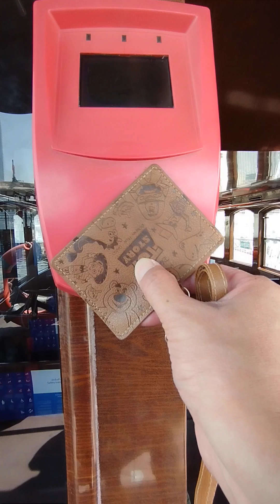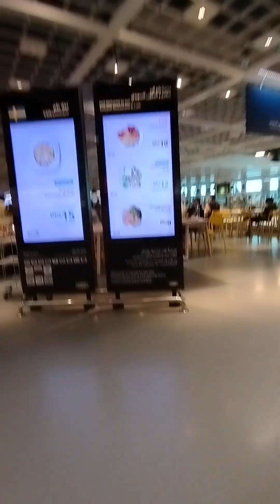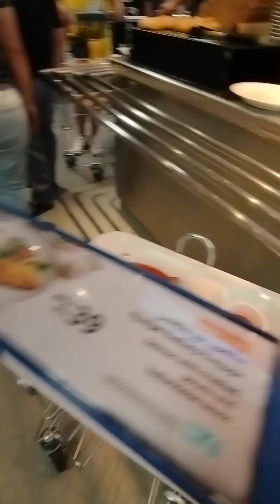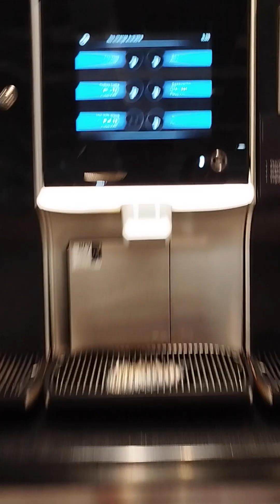IKEA BREAKFAST at DUBAI FESTIVAL CITY